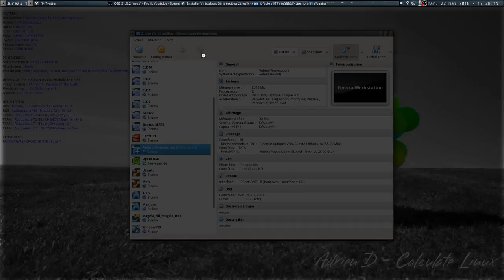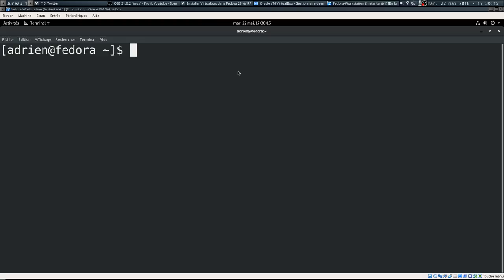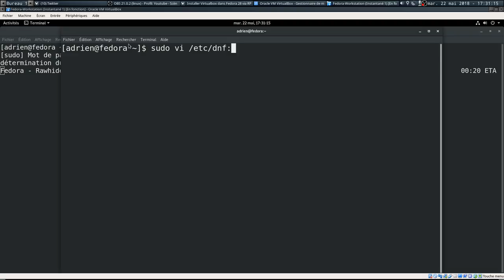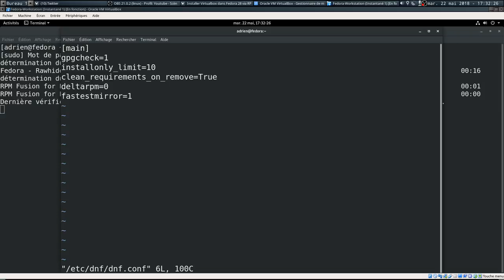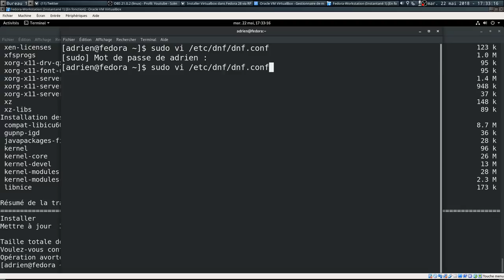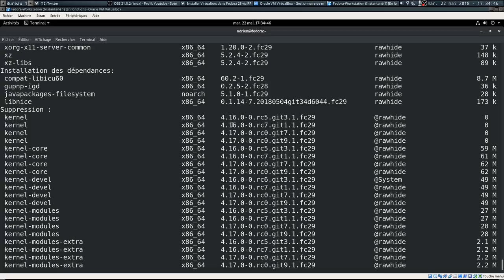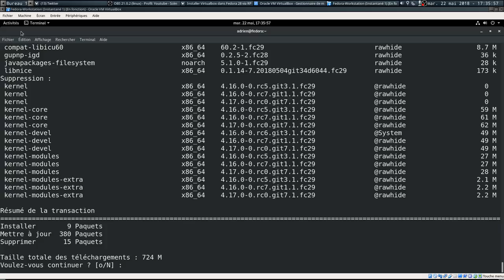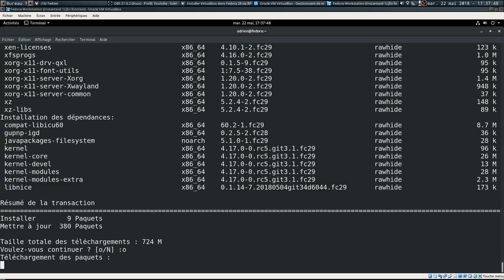Définir le nombre de kernels à conserver dans Fedora